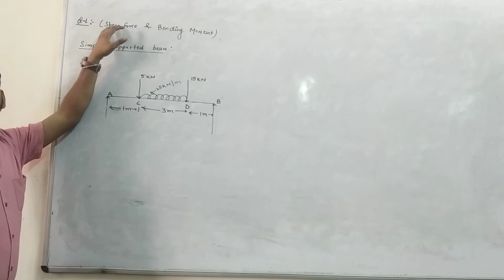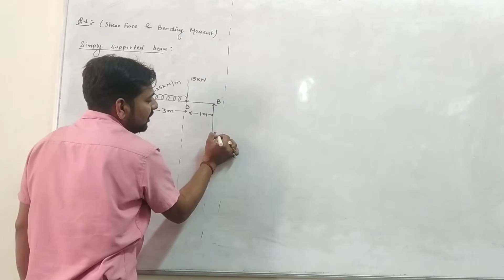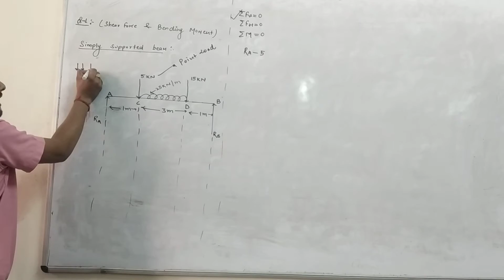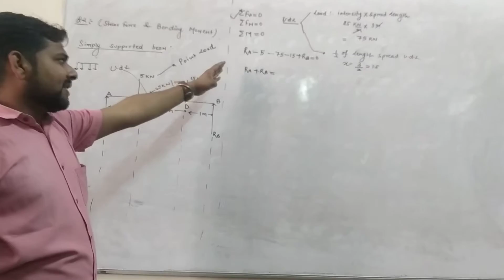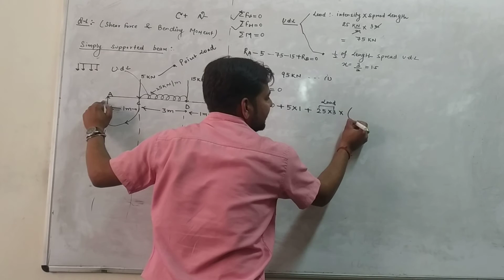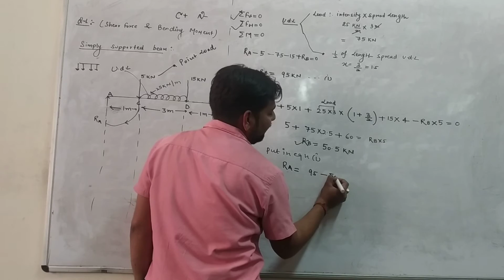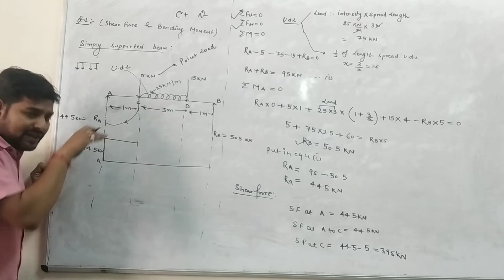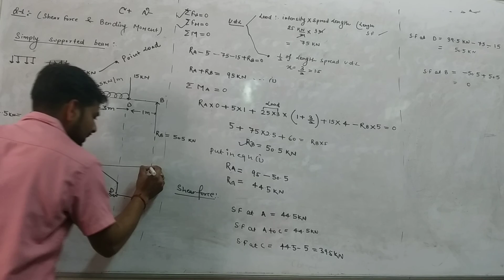Shear Force and Bending Moment diagram numerical I simply supported beam I point & UDL I Subhash sir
# Shear Force and Bending Moment diagram
# Point load
# Udl Load
# type of beam